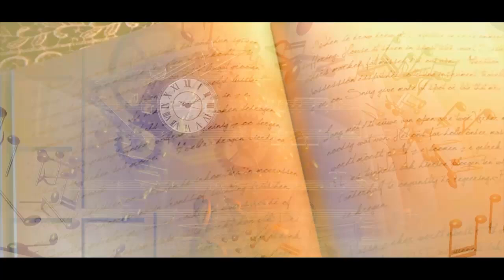Kewil lirası. Kitaplar dúnyasına sayaxat